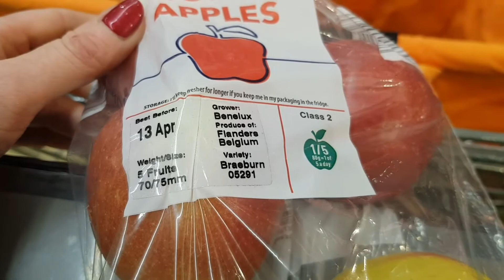THURSDAY VLOG - Someone send an Ark....